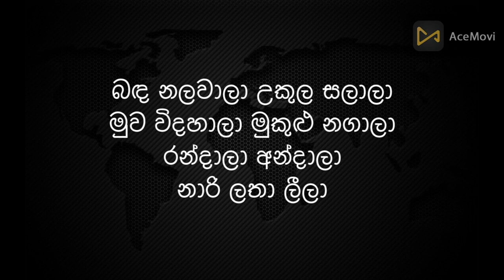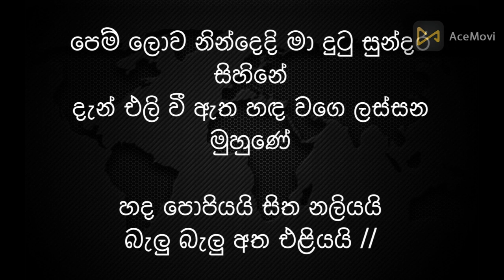Pemlowa Nindedi Ma Dutu Sundara Sihine - DJ Remix - Karaoke